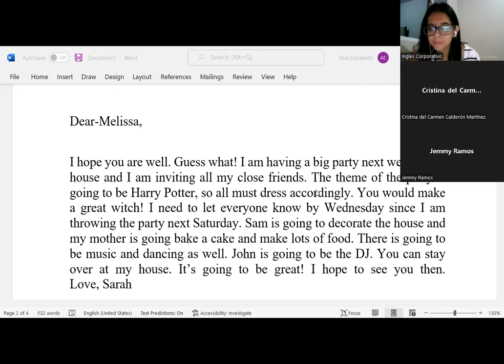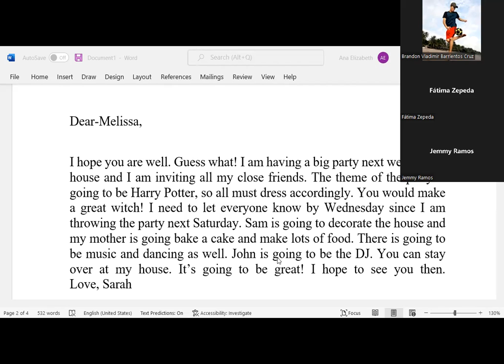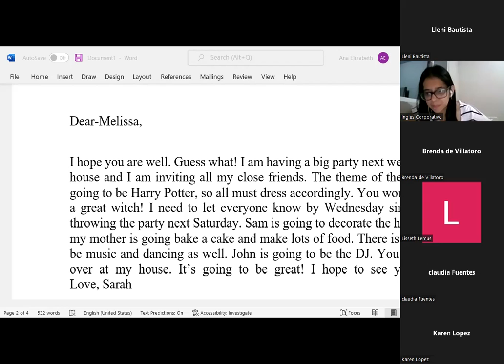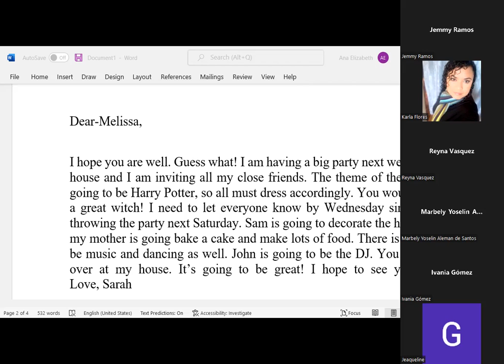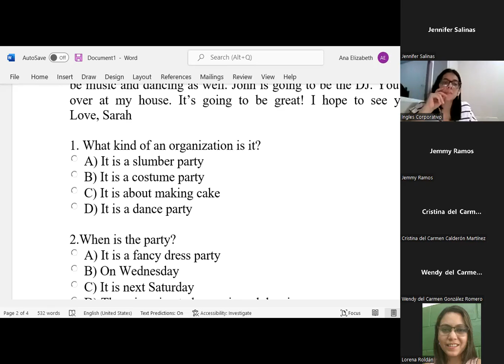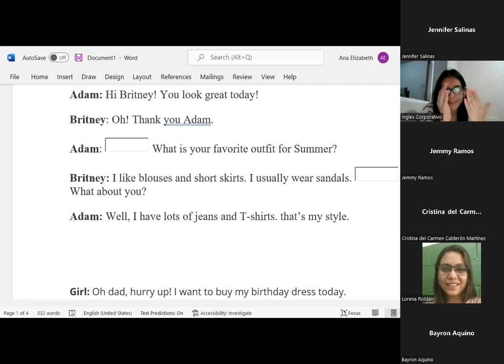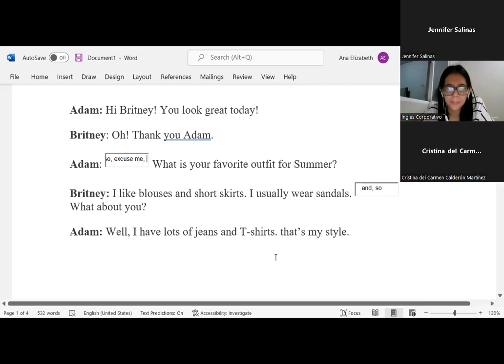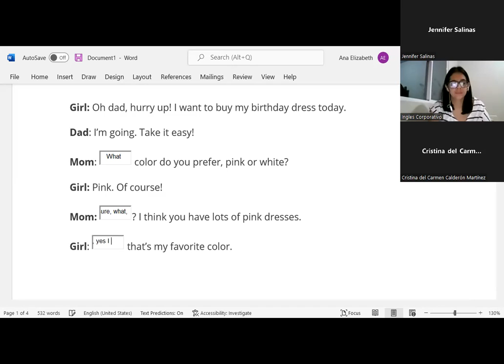Ingles Corporativo-12-7-2022-CLASS 6-DICTATION-GRAMMAR REVIEW-READING- PI1-01-8-9-PM-07-22